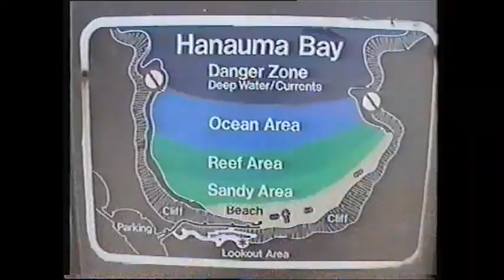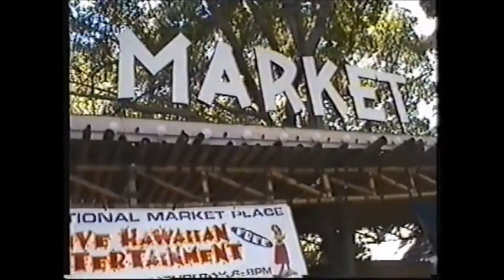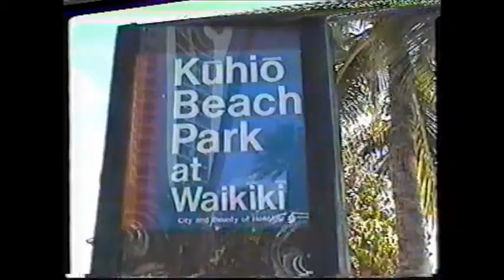1999 Hawaii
Description